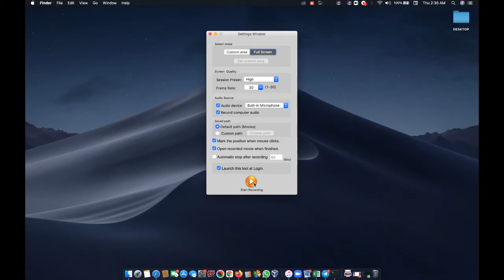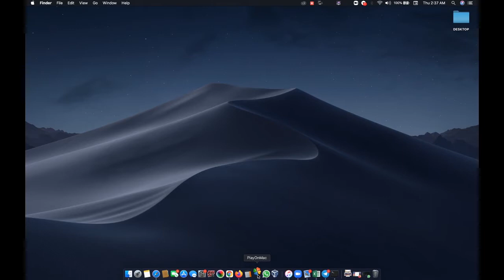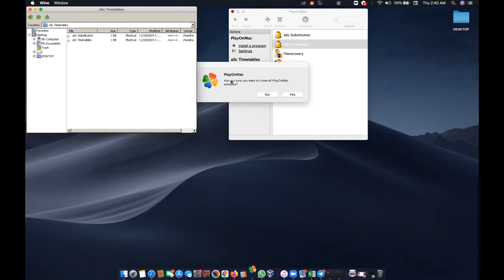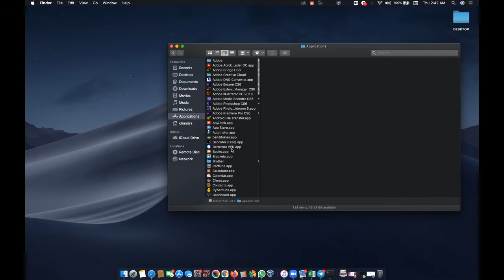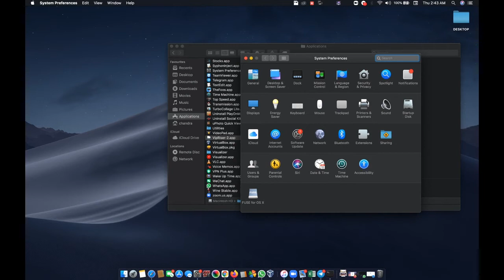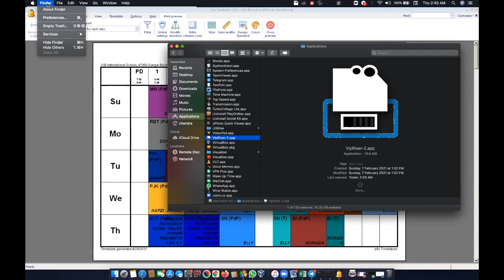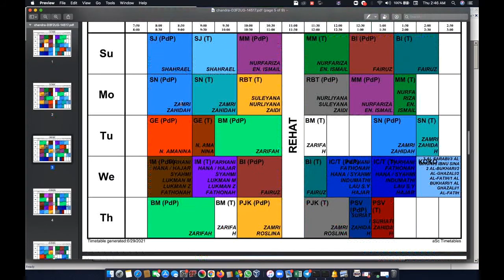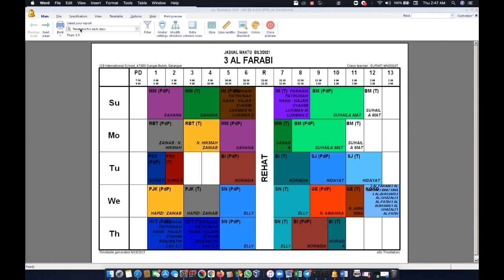aScTimetables Training - Bagaimana Nak Convert Printout ke PDF dalam MAC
This tutorial is made to show how we can convert to pdf if there is no button for  save to PDF.

If you would like to install asctimetables in MAC, here is the video

to find the PDF file, copy and paste this using Spotlight
/Users/Shared/Library/VipRiser/vipriser_spool